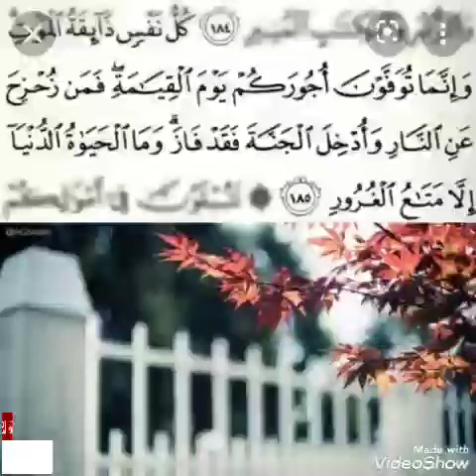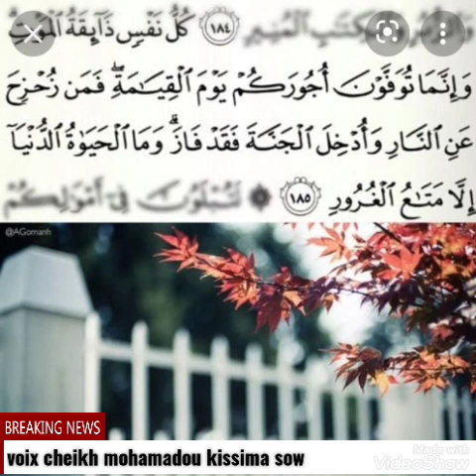Cheikh mouhadou kissim Sow